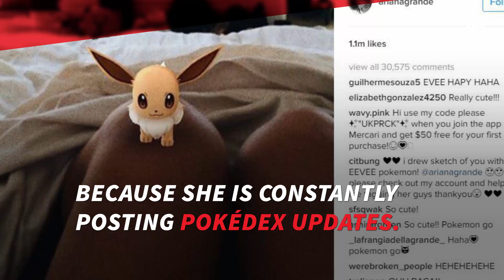Ariana Grande is addicted to Pokémon Go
Ariand Grande, the pop artist with 82 million Instagram followers seems to be literally addicted to Pokémon Go You’ll already know this if you follow her on Instagram, because she is constantly posting Pokédex updates.